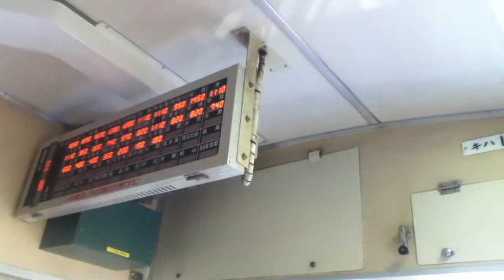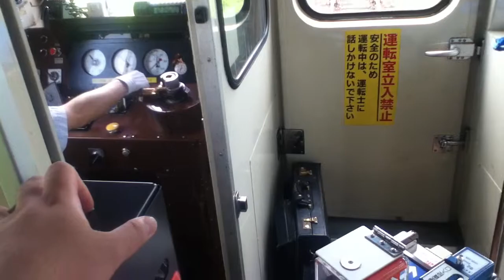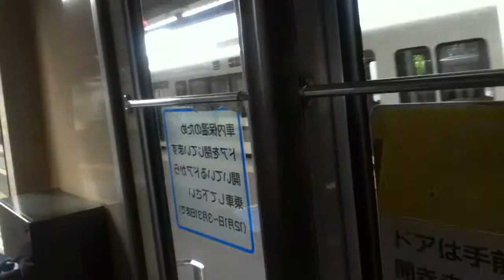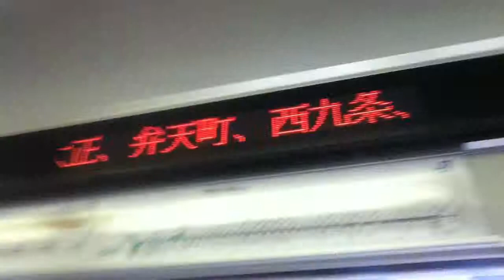ＪＲ関西線に乗ってる気分を味わう動画（笠置→加茂）